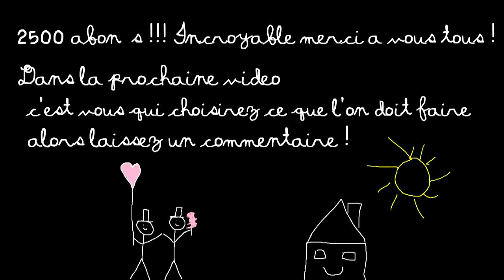Vidéo Délire 2 fous sur Altis Life !